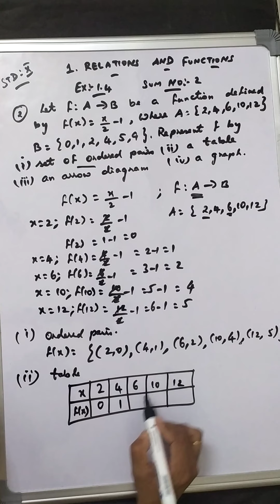TN Class 10 Samacheer Maths New Syllabus|Chapter-1|Relations and Functions|Ex: 1.4|Sum No: 2.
TN Samacheer class 10 Maths New Syllabus chapter-1 ex: 1.4 Complete solutions in Tamil.

ex:1.4sum: 2